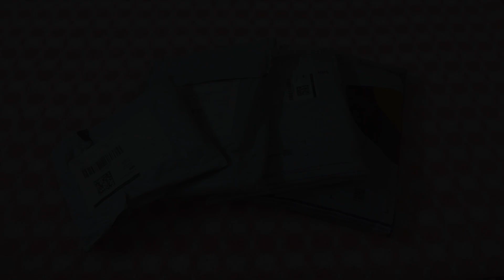*HUGE* Bedsheet Haul | Meesho Pure Cotton Bedsheets | Single Bedsheets with Pillow/ Starting ₹161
Hi Friends, My name is BulBul. I hope you like my Videos.